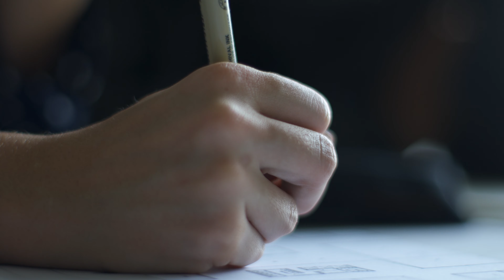CITYLAB - GUARATIBA NATURE PARK ROBERTO BURLE MARX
Documentário sobre projeto urbanístico de parque desenvolvido por pesquisadores da FAU/UFRJ.

Direção: Murad